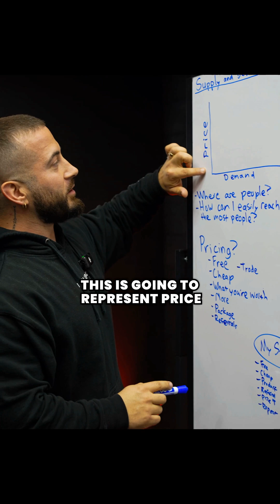supply and demand